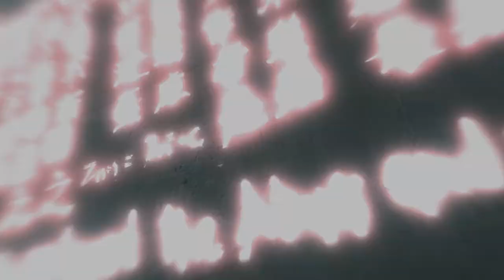Assassin's Creed - Let's Play #009 WAS LOS DOC??!!! ★ aextrem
Desmond der Getränke Mixende DJ ist wiedermal in Schwierigkeiten!
Wir müssen ihm helfen den Templern die wichtigsten Infos aus seinen verschwundenen Erinnerungen zu geben damit die bösen Assassinen endlich ausgelöscht werden!
Doch die Assassinen lassen das nicht auf sich sitzen und versuchen Desmond zu entführen und ihn für ihre eigenen Machenschaften zu benutzen!
Du willst mich unterstützen?

Im Internet mit App Testen oder kleinen Aufgaben Geld verdienen??!

Hier gehts zu Twitter!

und like und Favo und Teilen und weitersagen und Twittern und Instagrammen und deiner Mutter ins Gesicht reiben und sagen kuck mal da!
Ansonsten Viel Spass